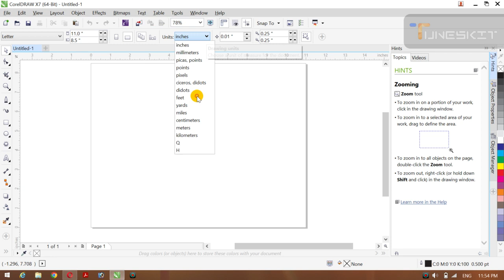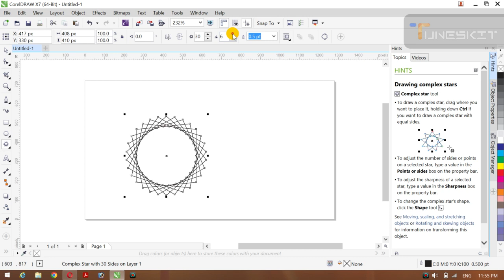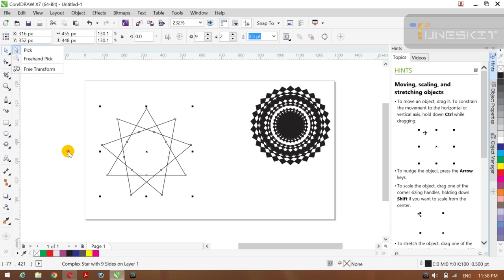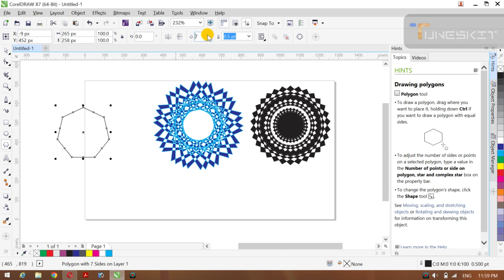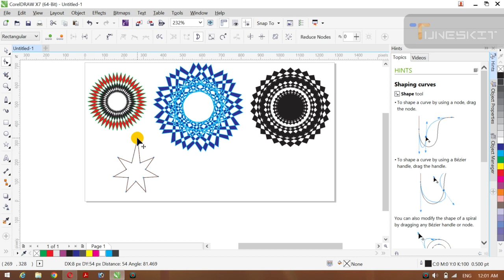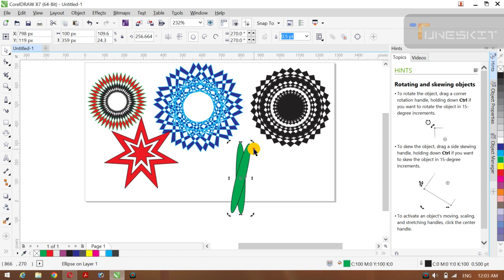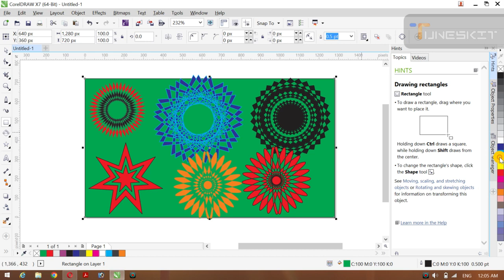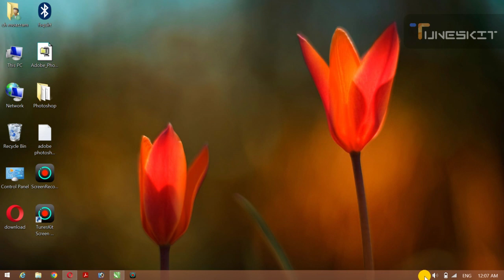diffrent rose bnayin asani sy